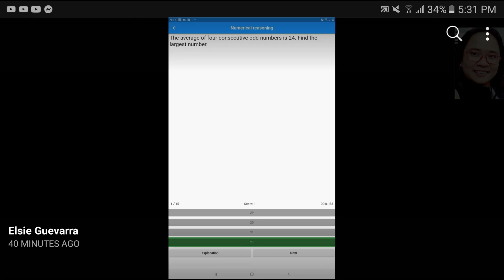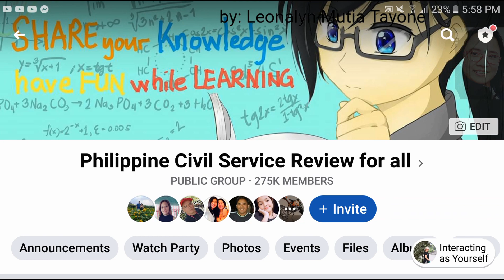The average of four consecutive odd numbers is 24. Find the largest number. [CSE Numerical reasoning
The average of four consecutive odd numbers is 24. Find the largest number.
A. 29
B. 25
C. 31
D. 27

Free Civil Service Reviewers managed by Leonalyn

Philippine Civil Service Review for all

Editing Aps: VivaVideo
SamsungNote5: Snote
Back-up: SamsungNote9